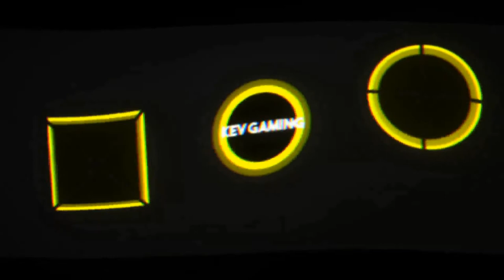Fifa 21 Karriere S04 Saison 1 #01 Umbruch nach dem Abstieg